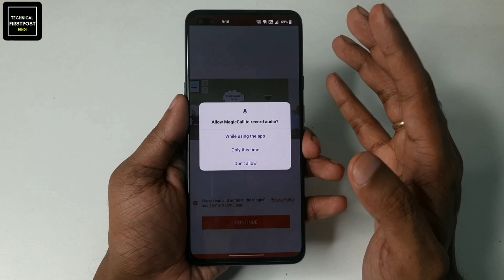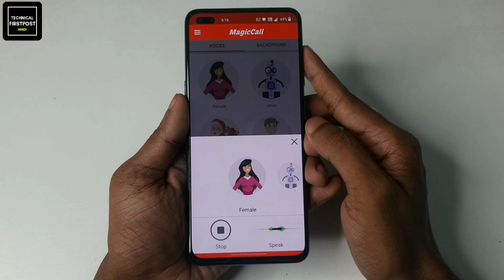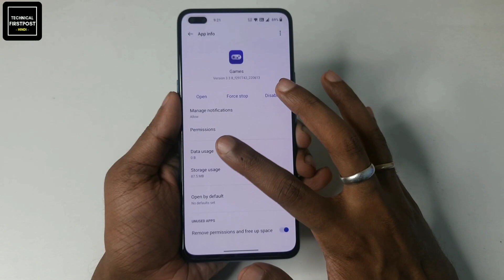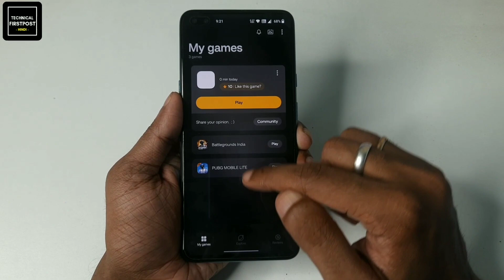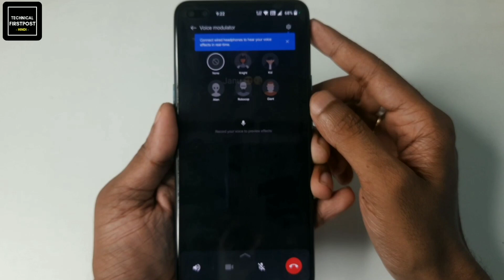How To Change Voice During Call | Male And Female Voice Changer | No App | Any Phone With FREE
Hello friends,
In this video I will show you how you can change your voice to female, kid, male, old man during a call.
Is video me mai aako btaunga ki aak aawaz badal ke kaise call kar sakte hai.

🔴HASHTAGS USED:-

🔴QUERIES SOLVED:-

best voice changer app for android phone,
voice changer app,
2022 tricks,
change voice during call summery,
best voice changer app during call ,
How to change voice during call girls,
how to change voice male to female during call,
how to change voice during call on android,
change voice during call android,
change your girls voice during a call,
Voice changer app during phone call,
voice changer app for android during call,
how to change voice on android phone,
voice changer